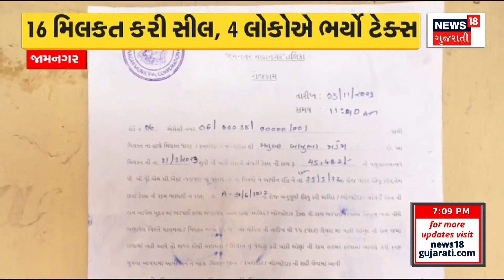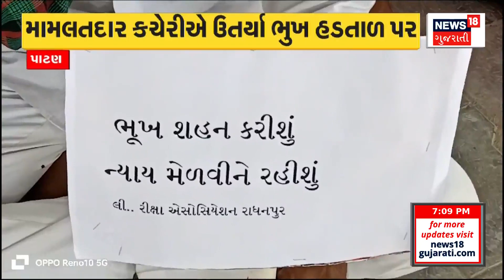Jamnagar News: ટેક્સ ન ભરનારા સામે તંત્રની તવાઈ | JMC | Gujarati News | News18 Gujarati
Residents of Jamnagar, if the tax is due, please pay it. Otherwise you will be homeless on Diwali itself. Holi will be created on Diwali.

જામનગરવાસીઓ  ટેક્સ બાકી હોય તો ભરી દેજો. નહીં તો દિવાળીએ જ ઘર વિહોણા થઈ જશો. દિવાળીએ સર્જાશે હોળી.